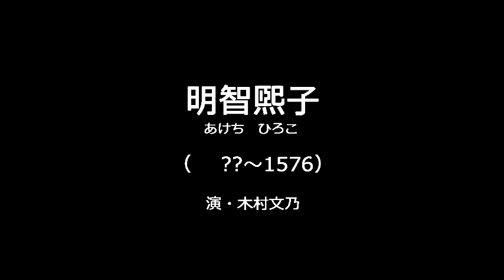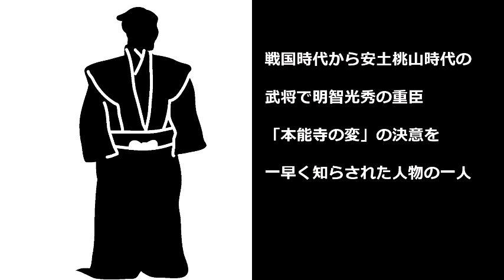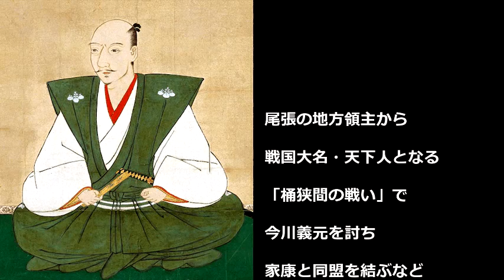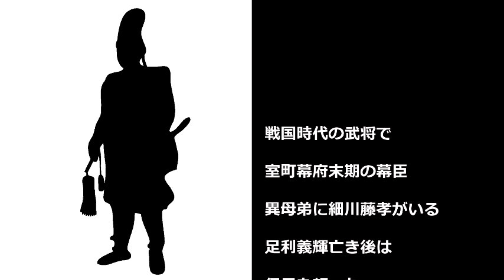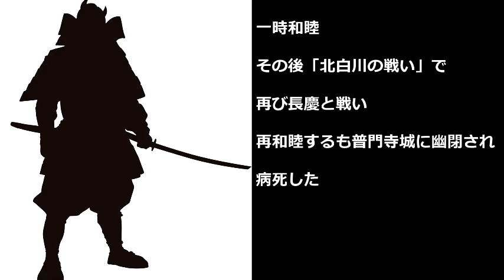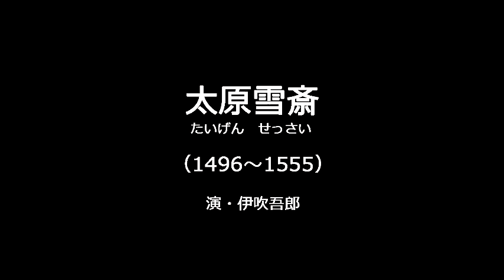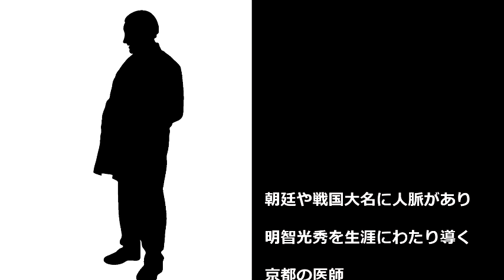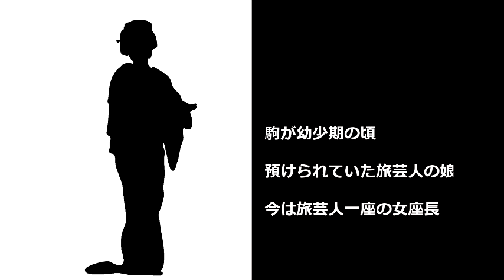【ドラマ登場人物紹介ナレ付き】麒麟がくる①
2020年度NHK大河ドラマ「麒麟がくる」の登場人物紹介です
500年以上前の歴史上の人物ですので生没年や呼称など諸説ありますが
一般的な説を参考にさせていただきました

出典：NHK  Wikipedia
イラスト：シルエットAC